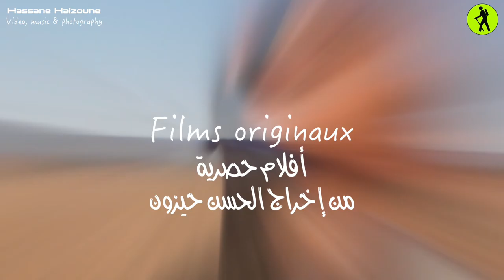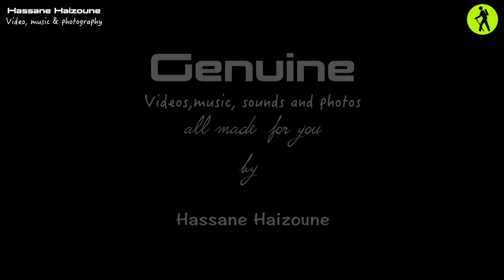Lamtiri Production قناة أصدقاء الطبيعة وعشاق الفن والرياضة